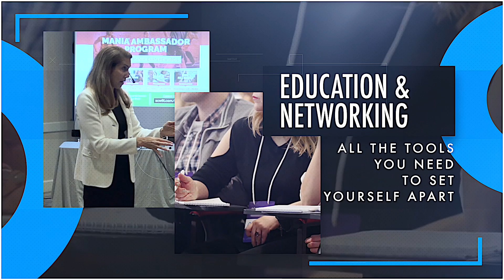Health & Fitness Business Summit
Join us for the SCW Health & Fitness Business Summits hosting 50 seminars led by 30+ elite fitness experts held at the MANIA® Conventions in DC, San Francisco, Orlando, Atlanta, Dallas, Philadelphia, Chicago and Boston. 3-days of laser-focused fitness business sessions exclusively dedicated to marketing, technology, trends, sales, retention, social media, products, programming, finance and leadership.